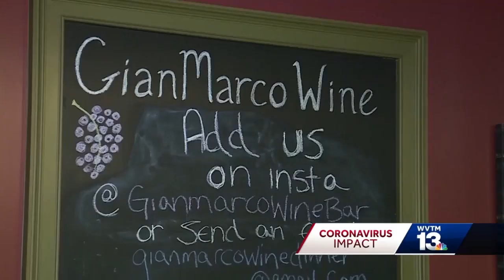Birmingham restaurant owner not opening dining room until health experts give the all clear